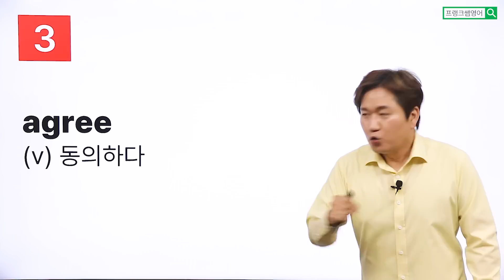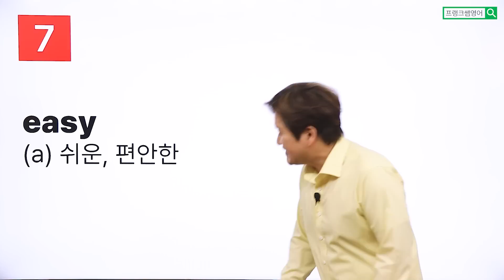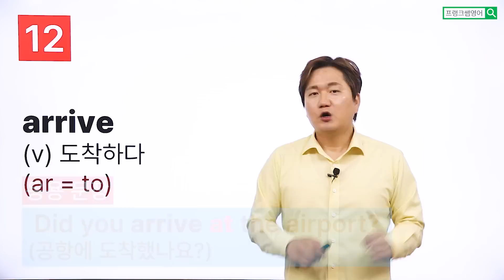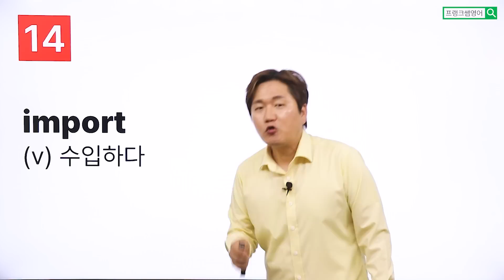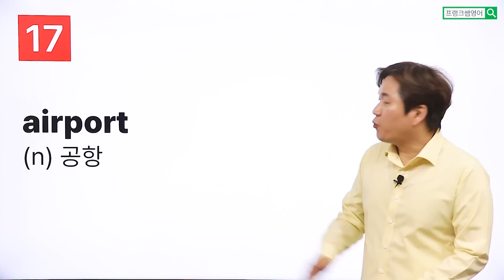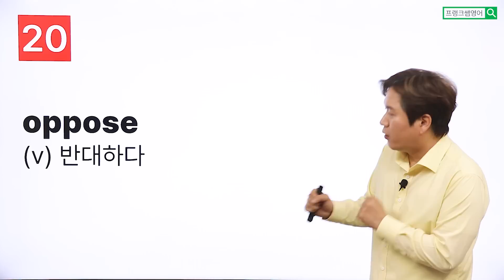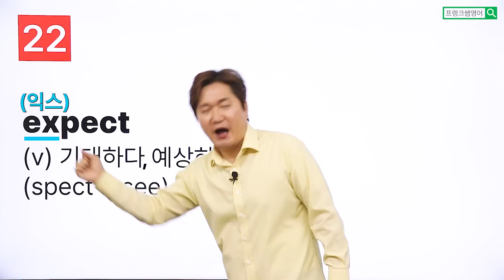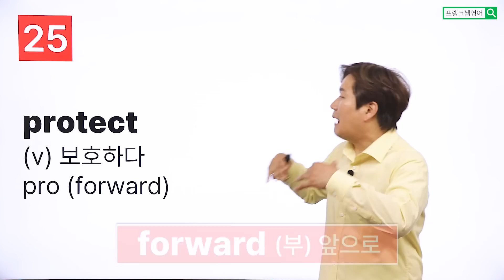🤭영어 단어 공부 까먹지 않고 확실하게 외우는 방법❗❗